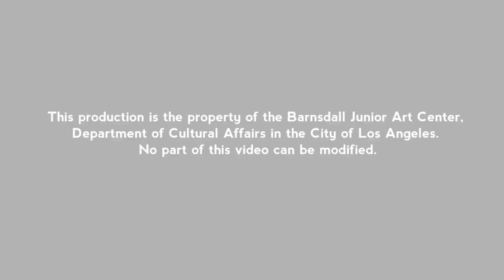Winter 2021 BJAC The Show Must Go On(line)! presentation of "Fairy Tale Game Show"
Highlights from the Winter 2021 BJAC The Show Must Go On(line)! presentation of "Fairy Tale Game Show".

Gretel is looking for a new best friend, so she goes on a game show and interviews three contestants who are behind a curtain. This funny modern fairy tale play will delight students and audiences alike!